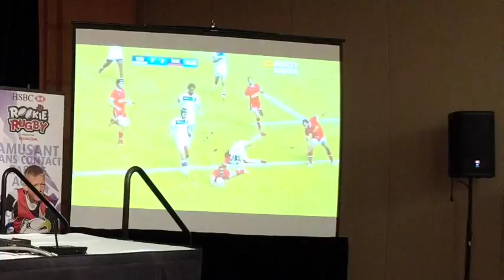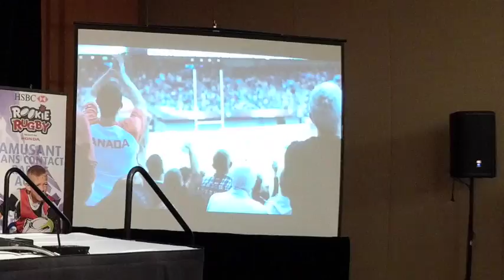2016 Rugby Canada AGM — Allen Vansen and Tim Powers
Rugby Canada CEO Allen Vansen and Chairman Tim Powers update the rugby community on the current Canadian rugby landscape